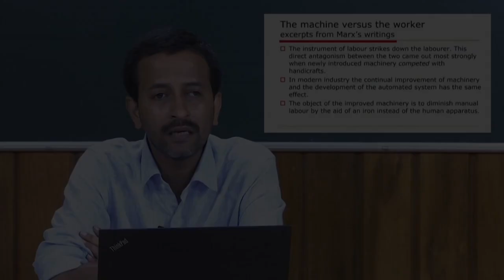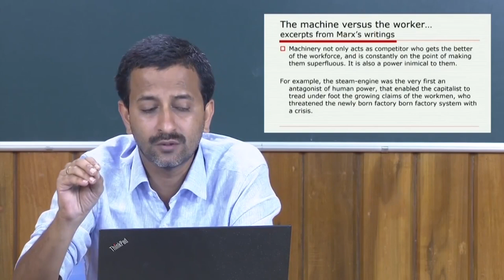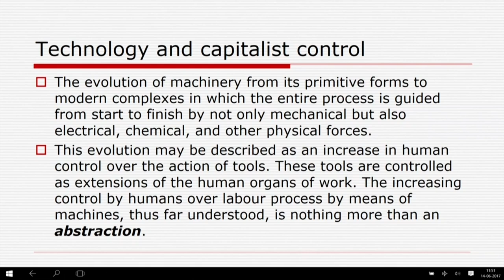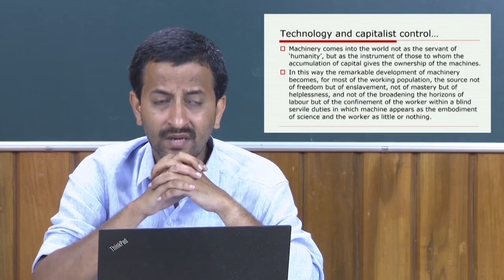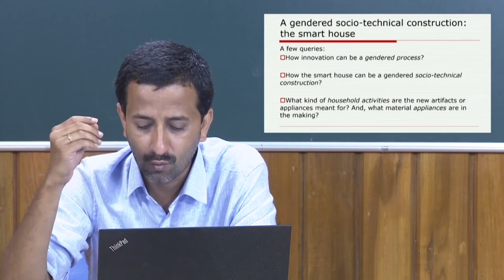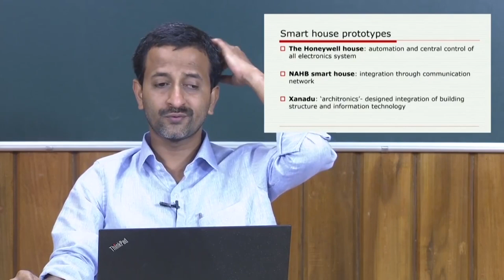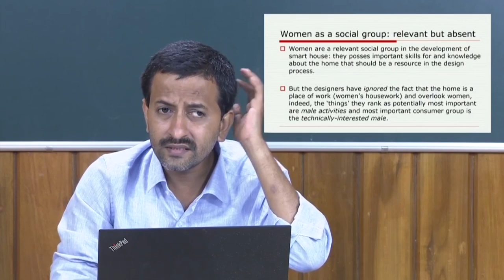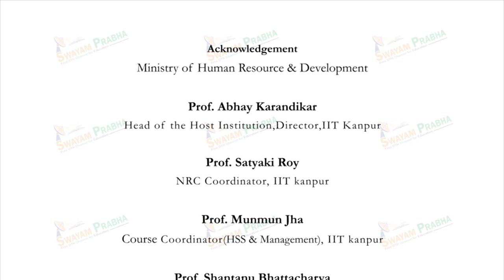Capitalism, class, gender, city, machine, workplace II